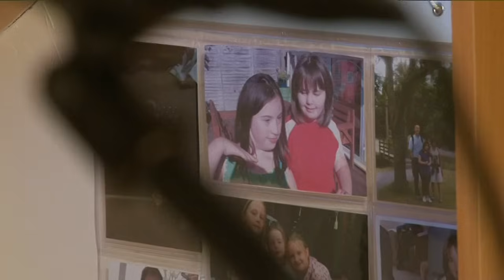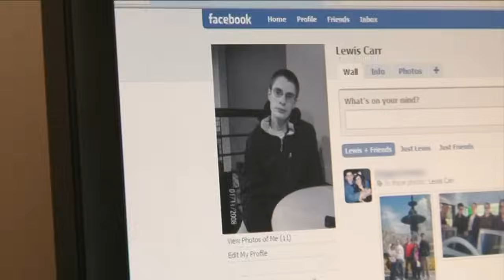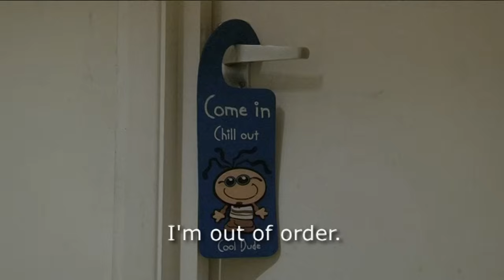S1E5 “That's Lewis’ ex-girlfriend.”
Episode 5: Everyone's looking for a summer romance, but while Hilly knows what she wants, for the others things are about to get complicated…